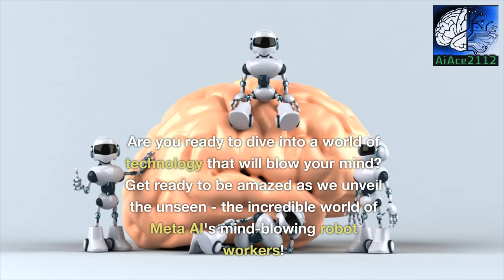TOP SECRET META AIs Mind-Blowing ROBOT Workers Revealed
Welcome to Meta AI's fascinating world of mind-blowing robot workers! In this groundbreaking video, prepare to be astonished as we unveil the unseen and dive into the mesmerizing realm of cutting-edge robotics.

Discover the technological marvels crafted by Meta AI, where artificial intelligence meets robotics in the most harmonious way. Witness firsthand how our state-of-the-art robots seamlessly execute intricate tasks with unmatched precision and efficiency.

Join us on a journey through our secret facility, where the futuristic design blends seamlessly with awe-inspiring functionality. Explore how Meta AI's groundbreaking robots revolutionize industries ranging from manufacturing and healthcare to logistics and beyond.

Immerse yourself in the captivating world of Meta AI's robot workers, infused with the latest advancements in AI algorithms and groundbreaking robotics technology. Witness their superhuman abilities and their undeniable impact on the world of automation.

Uncover the secrets behind our mind-blowing robot workers as we delve into their diversity and versatility. From intelligent problem-solving capabilities to their lightning-fast speed, prepare to be astounded by their limitless potential.

As Meta AI pioneers the future of robotics, we are proud to share this exclusive footage showcasing the relentless pursuit of excellence and innovation happening behind closed doors. Prepare to have your perception of robotics shattered as we redefine what is possible.

Are you ready to witness the magnificent synergy between AI and robotics? Join us in unraveling the mysteries of Meta AI's mind-blowing robot workers and get ready to embrace the mesmerizing future that awaits us all.